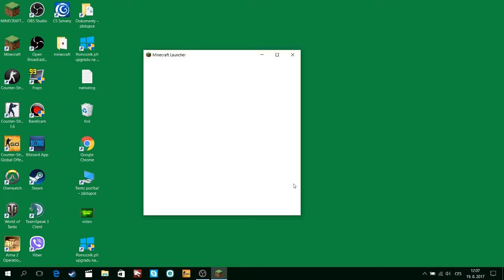pokec minecraft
zadne spamy
reklamy
zebrani o moderatora
 a o suby

Ban na 5 min.

ts:voice.czechgamin.cz:10004